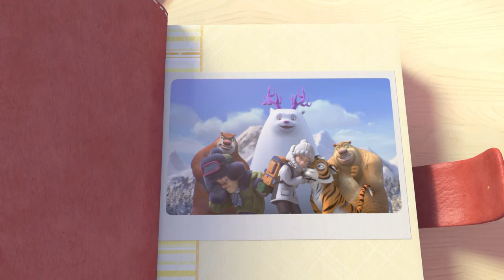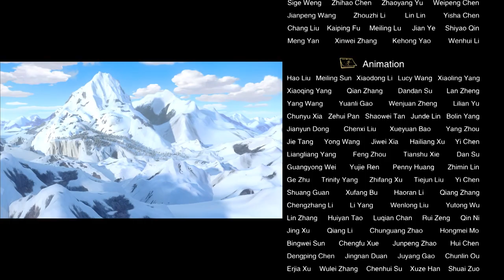Boonie Bears -- The adventures | 45 The Patient | Cartoon for kids